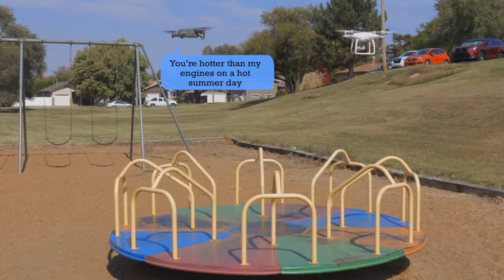DRONES: Love Is In The Air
Drones? In love?

A chance encounter with cheesy pick up lines and drama galore... "DRONES" is sure to have it all.